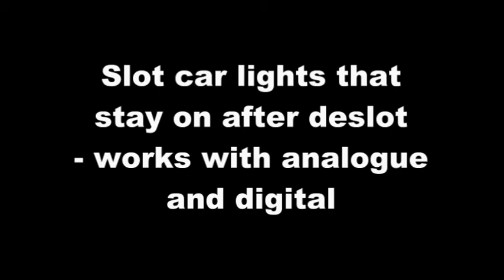Slot car lights that stay on - works with Analogue and Digital